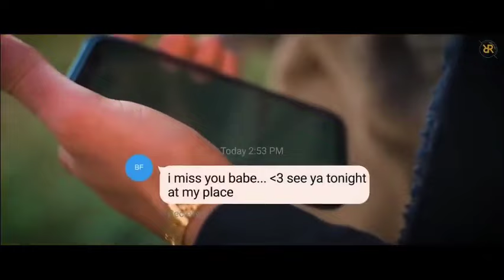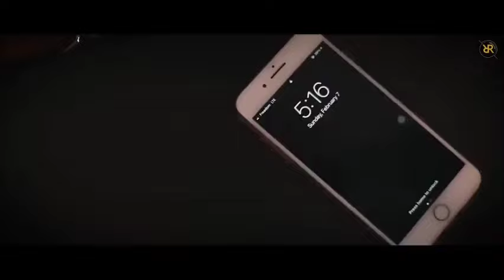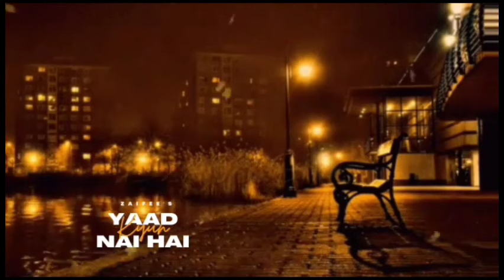Main fira ignore marda Kyu k tutya a dill yaar da |Full song| Yar he ne jehray Sambhi Janday ne ...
Mafia ignore marda
kadi kafi kadi cha puchdi
kamlee ji na puchdi